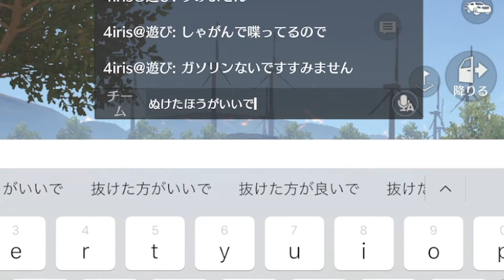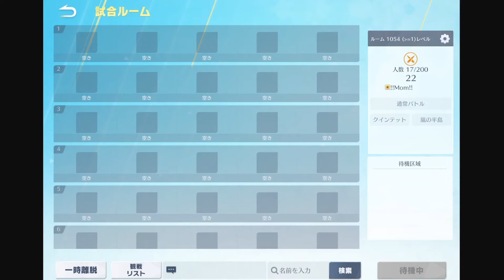【神回】秘密結社というクラン潜入ドッキリしたら優勝して受かったんだけどwwww【荒野行動】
問い合わせや仕事依頼はこちら

危宛